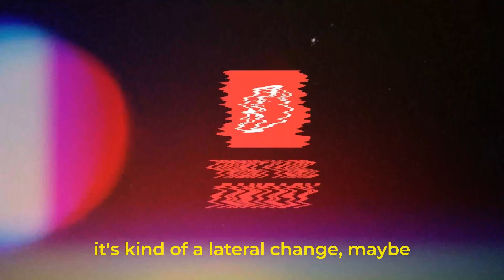Garrett Wilson Could Be A LEAGUE WINNER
New York Jets rookie wide receiver Garrett Wilson has started to turn it on over the back half of the 2022 NFL Season. Can we expect this success to continue for Garrett Wilson? Does Mike White taking over at QB change that? Is this the rookie wide receiver breakout happening? Simon, JL, and Coop discuss what the recent success for Garrett Wilson means for Fantasy Football.

Join us on the FYF Morning Show, every weekday from 7AM-10AM ET!